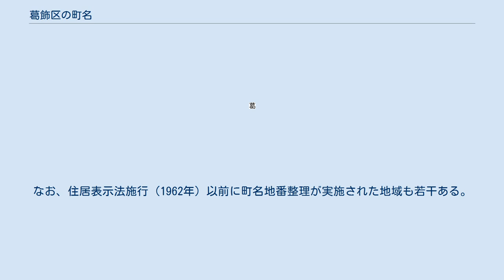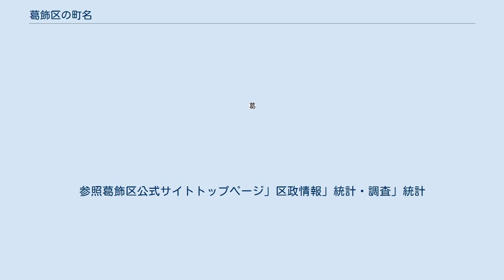葛飾区の町名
東京都の町・字の一覧記事
本項葛飾区の町名（かつしかくのちょうめい）では、東京都葛飾区に存在する、または過去に存在した町名を一覧化するとともに、明治時代初期以来の区内の町名の変遷について説明する。
 葛飾区は、昭和7年（1932年）10月1日、従前の南葛飾郡奥戸町、本田町（ほんでんちょう）、南綾瀬町、亀青村、金町、新宿町（にいじゅくまち）、水元村の5町2村の区域をもって成立した（当時は東京市の区であった）。
以下、明治時代初期から葛飾区成立までの行政区画の変遷について略述する。
 区名に採用されている「葛飾」は、古くは葛餝、勝鹿などとも書き、8世紀の正倉院文書、『万葉集』などにも言及される歴史ある地名で、かつての下総国と武蔵国、現在の東京都（墨田・江東・葛飾・江戸川の各区）、千葉県西部、埼玉県東部（及び茨城県の一部）にまたがる広範な地域を指した地名である。
 現在の葛飾区の区域は、かつては武蔵国葛飾郡に属し、近世末には以下の1町38村が存在した。
 なお、上記の町村の中には本村から離れた地区に飛地を有するものもあり、近代以降は荒川放水路の開削に伴う行政界の変更もあって、上記1町38村の範囲は現行の葛飾区の範囲と完全には一致しない。
上に挙げた他に、善左衛門村、隅田村、若宮村（以上、現・墨田区のうち）、上一色村（現・江戸川区のうち）の一部も現・葛飾区に含まれている。
 明治維新以降、これらの葛飾郡の町村は武蔵知県事の支配を経て、明治2年1月（1869年3月）には小菅県に属した。
明治4年7月（1871年8月）、廃藩置県が実施。
同年11月（1871年12月）、従来の東京府、品川県、小菅県が廃止されて、新しい東京府が設置され、葛飾郡のうち小菅県管轄だった部分も東京府に編入されることとなった。
同じ時期に府内は6大区・97小区に分けられた（いわゆる大区小区制）。
明治7年（1874年）3月、区割りが見直され、あらためて11大区・103小区が設置された。
後に葛飾区となる区域は、このうちの第11大区第1・4小区に属していた。
 その後、郡区町村編制法の施行に伴い、大区小区制は廃止され、明治11年（1878年）11月2日、東京府下に15区6郡（荏原、南豊島、北豊島、東多摩、南足立、南葛飾）が置かれた。
後に葛飾区となる区域は、このうちの南葛飾郡に属していた。
 明治22年（1889年）、市制・町村制が施行され、東京市（15区からなる）が成立、府下の6郡は、既存の町村が廃置分合（合併）して85町村となった。
85町村のうち南葛飾郡に属していたのは1町23村で、このうち現在の葛飾区の区域に該当するのは新宿町、奥戸村、立石村（後の本田村）、南綾瀬村、亀青村、金町村、水元村の1町6村と、平井村、大木村の各一部である。
平井村と大木村は、荒川放水路の開削に伴い、大正3年（1914年）に廃止。
平井村の区域は奥戸村と小松川町（現・江戸川区）に、大木村の区域は本田村と吾嬬町（現・墨田区）に分割編入された。
 その後、以下の4村が葛飾区成立以前に町制を施行している（立石村は改名も）。
 なお、明治22年の町村合併によって成立した新町村とそれ以前の旧町村との対応関係については、飛地等が多数あって煩雑なため、後に節をあらためて説明する。
 昭和7年（1932年）10月1日、東京市は周辺の5郡（荏原、北豊島、豊多摩、南足立、南葛飾）に属する82町村を編入し、いわゆる大東京市が成立した。
なお、従前の6郡のうち、南豊島郡と東多摩郡が明治29年（1896年）に合併して豊多摩郡となっている。
編入された82町村は20区に編成され、東京市は既存の15区と合わせ、35区から構成されることとなった。
この時、奥戸町、本田町、南綾瀬町、亀青村、金町、新宿町、水元村の5町2村の区域をもって葛飾区が新設された。
 昭和9年（1934年）6月1日、河川の流路変更に伴う足立区との境界変更があり、葛飾区柳原町（全域）と小谷野町（一部）が足立区へ、足立区日ノ出町二丁目（大部分）と伊藤谷本町（一部）が葛飾区へ、それぞれ編入された。
 昭和18年（1943年）7月1日、東京府と東京市が廃止されて、新たに東京都が設置された。
この時、葛飾区を含む35区は東京都直轄の区となった。
昭和22年（1947年）3月15日、35区は22区に再編される（同年8月、板橋区から練馬区が分離して23区）。
この時点では葛飾区の区域には変更はなかった。
 昭和43年（1968年）4月1日、河川の流路変更に伴う足立区との境界変更で、葛...